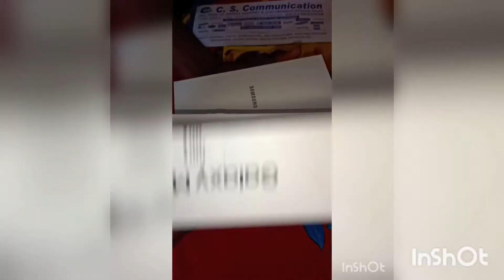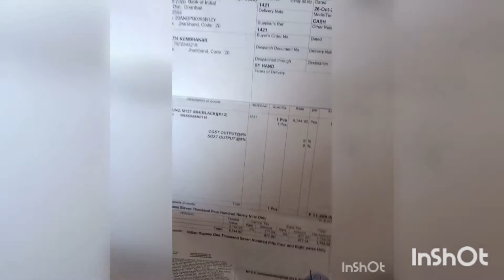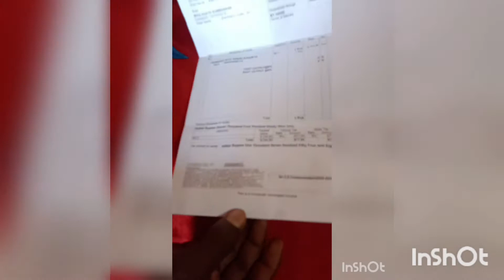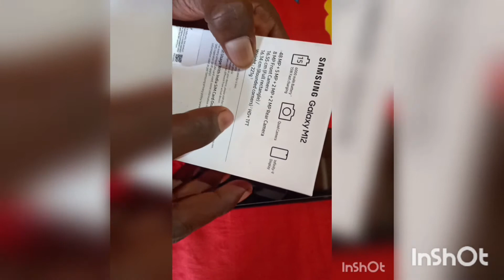Samsung Galaxy M12 Unboksing First Look Reviews 6000MH 4/64 48 Megapicel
To Dosto Hamare YouTube Channel Me
Aapka Bahat Bahat Suwagat Hai

To Dosto Aaj Hum Janenege Samsung Galaxy

    M12 Ke Bare Me

 Your Qury

 Samsung Galaxy M12 Smartphone

 Samsung Galaxy M12 Mobile phone

    Thanks

(From)